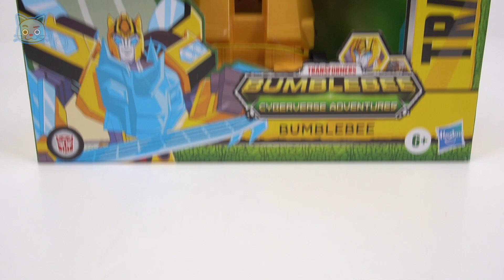트랜스포머 사이버버스 어드벤처 다이노봇 유나이트 범블비 등장! | 두두팝토이